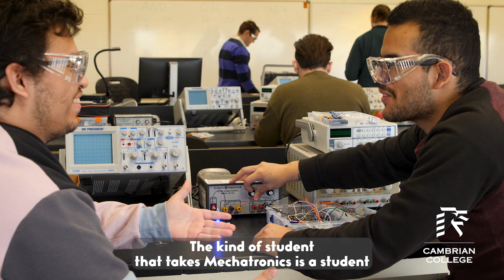Electromechanical Engineering Technology - Mechatronics - EMTY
Welcome to Electromechanical Engineering Technology – Mechatronics (EMTY) at Cambrian College.

This video provides a brief introduction to the types of experiences you can expect in this program.  You will also get a glimpse at the variety of employment opportunities that exist for graduates.

cambriancollege.ca/emty